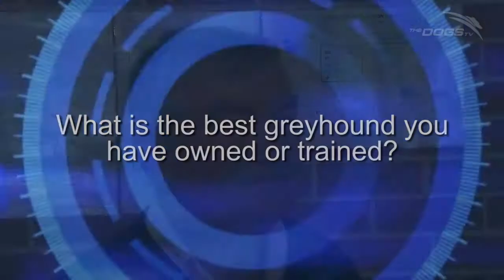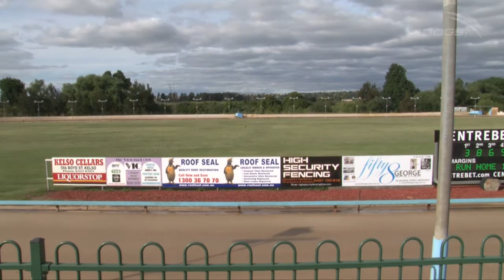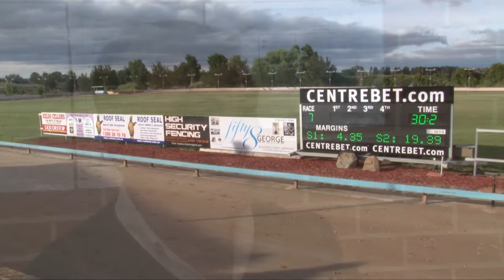In The Spotlight With Greg Board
Greg Board has trained and owned greyhounds for almost four decades, but 2011 has arguably been his best year yet. Here the Orange mentor goes In The Spotlight with Dogs TV